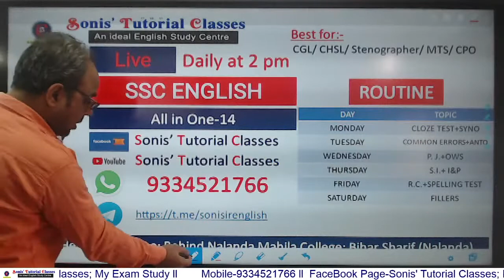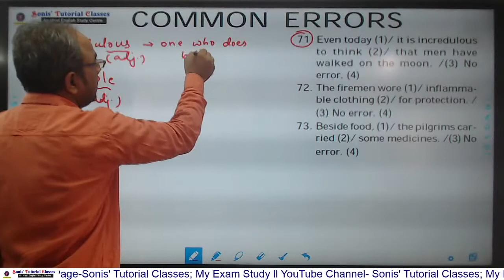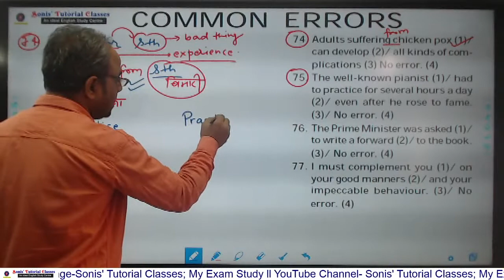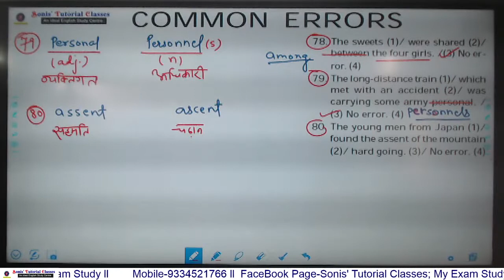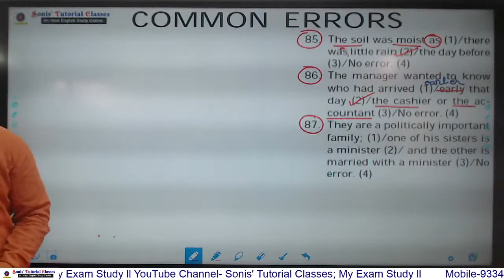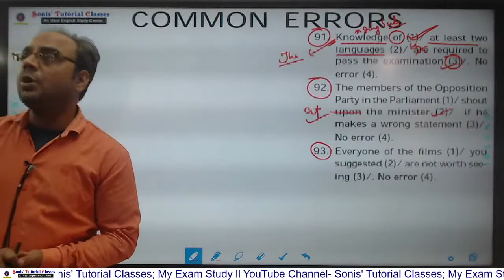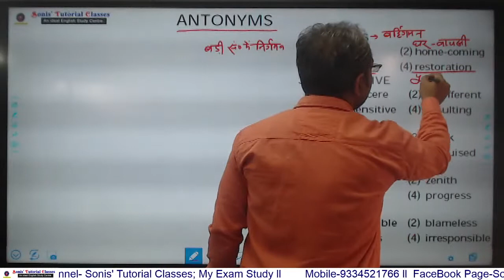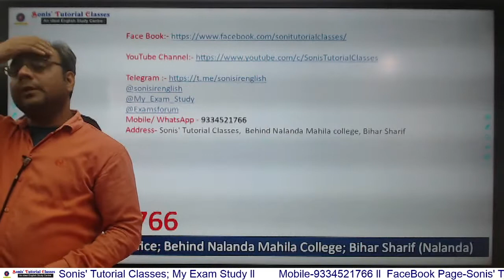SSC English (All in One-14)